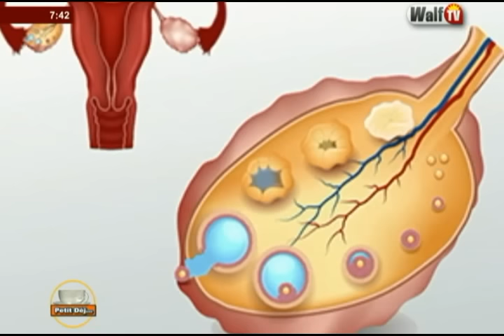ACTU SANTE : Infertilité dans petit Dej du 18 nov 2016 avec Amina